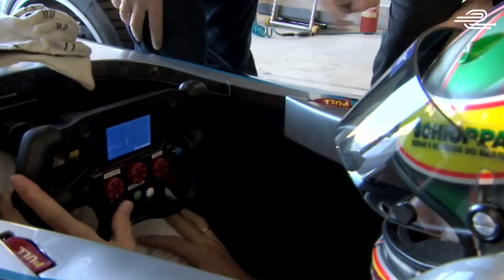The First Formula E Car - Test Debut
The Spark-Renault SRT_01E completes its successful test run at the La Ferté Gaucher circuit near Choisy-le-Roi, France. With Lucas di Grassi behind the wheel running with a battery with just 25% of the full power, he certainly is impressed!